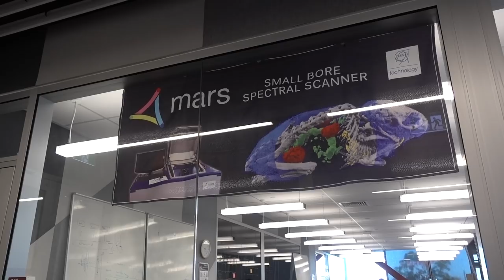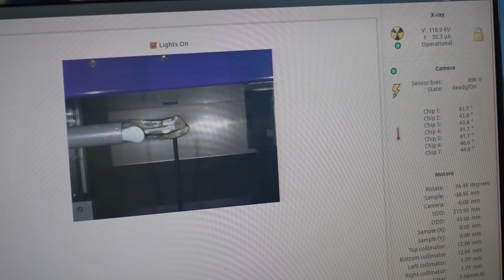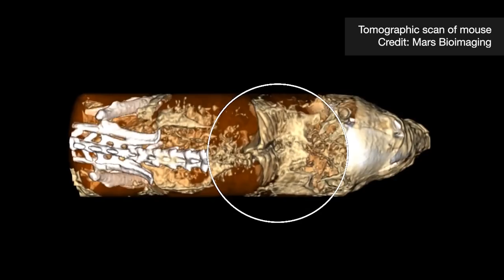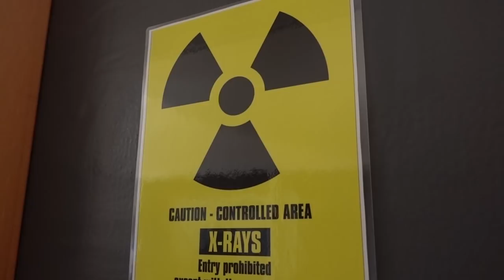The first 3D color X-rays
At the University of Canterbury, in Christchurch, New Zealand, the team at Mars Bioimaging are using detector equipment originally developed for the Large Hadron Collider, and putting it to a very different use: medical imaging that allows 3D, false-color images inside the human body.